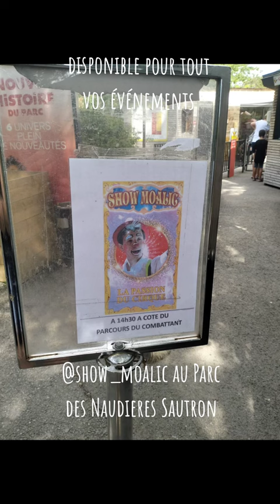@Show_moalic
fière de toi mon fils @show_moalic .tu émerveilles petits et grands. un métier riche en partage. la dernière aujourd'hui au @parcdesnaudieres à Sautron . juste après tu rangeais tout pour te rendre dans un camping des Moutiers ou tu allais jouer pour la 2 ème fois aujourd'hui sous un soleil de plomb. tu prouves à tous que vivre son rêve d'artiste est possible. c'est beaucoup de travail et de courage,ce dont tu ne manque pas ❤️.